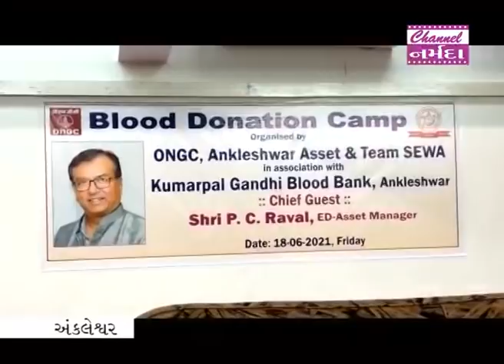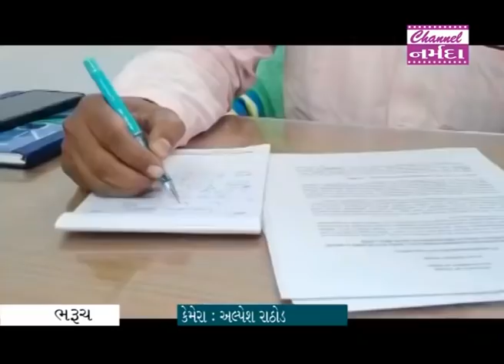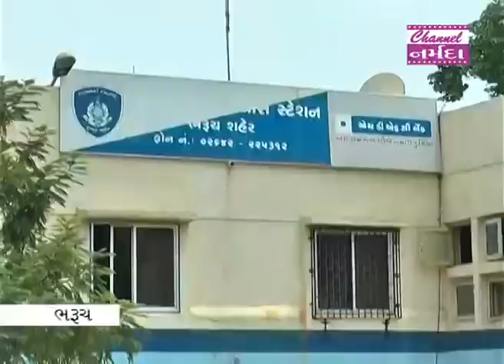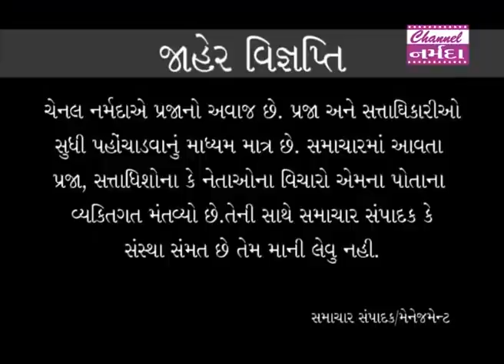channel narmada news date 18 06 2021